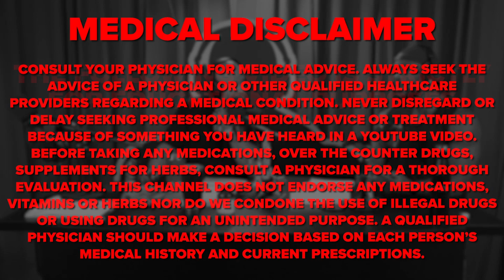The Consequences of Ignorance: The Importance of Learning About PED's Before Using Them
In this Power Bite, Vinny Uzi, Mark Bell, Nsima Inyang, and Andrew Zaragoza talk about the importance of educating oneself about the risks and safety protocols associated with Performance-Enhancing Drugs (PEDs) before using them.

Guide to Transitioning into Barefoot Shoes & Lifestyle || MBPP Ep. 856